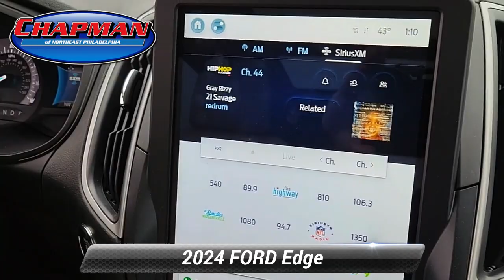New 2024 FORD Edge SEL, Philadelphia, PA AR24031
Chapman Ford